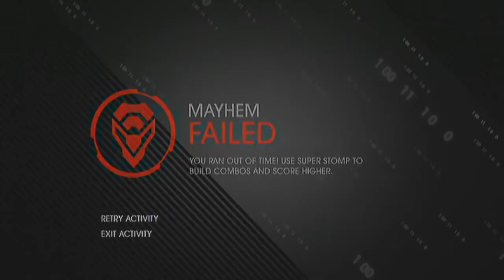Saints Row IV Episode 55